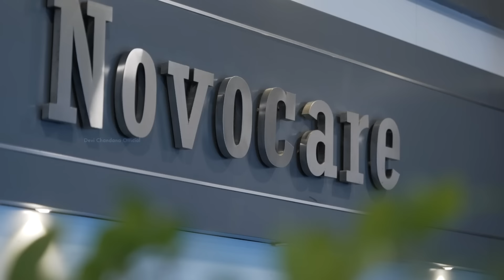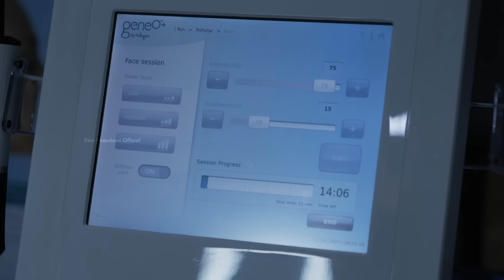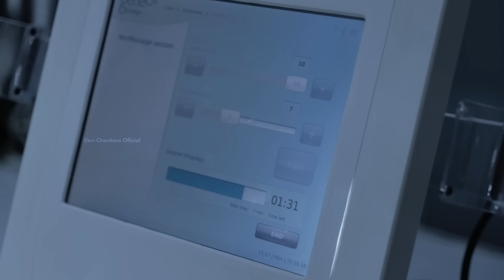ഒരു Healthy Day | Skin, Dental & Hair Care Tips | Devi Chandana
Skin, Teeth & Hair Care Tips കേട്ടുകൊണ്ടുള്ള ഒരു Healthy Day.

Visit Novocare for best Skin, Teeth & Hair Care

Lulu Jn, First Floor, TKA Tower, Near Metro Pillar No: 410, Edappally, Kochi, Kerala 682024

Thank you soo much for all the supports you've given me till now.